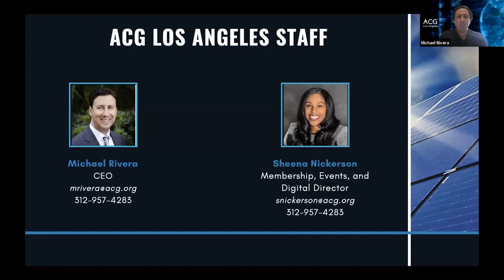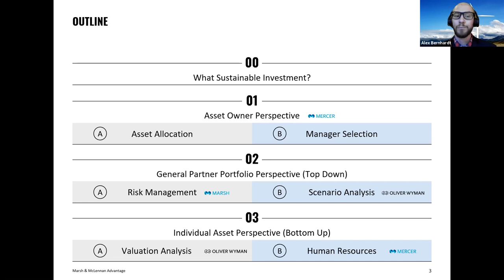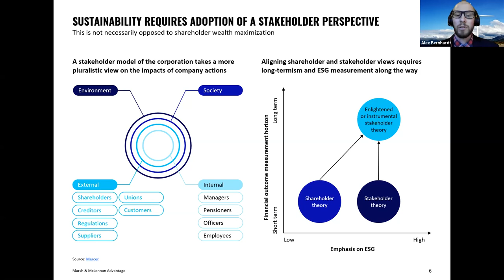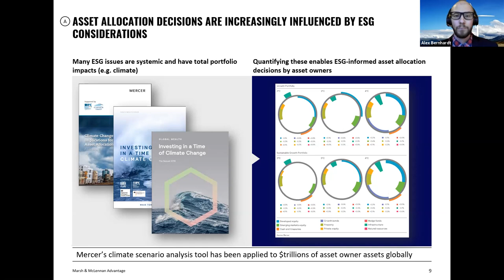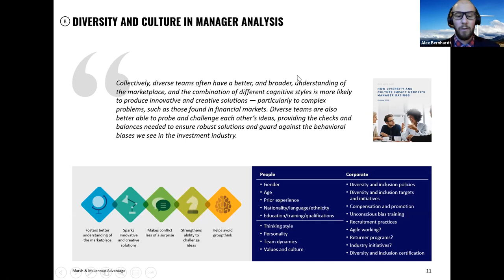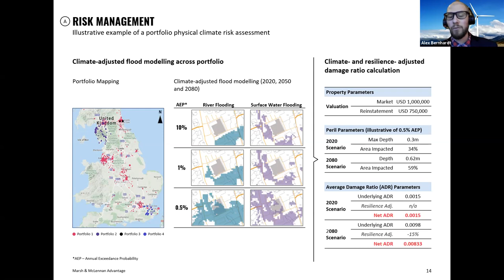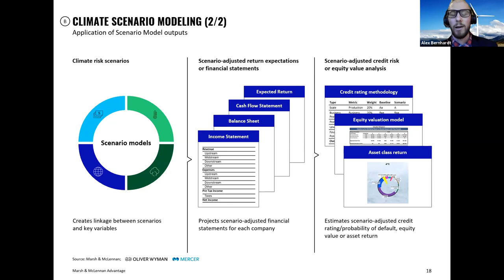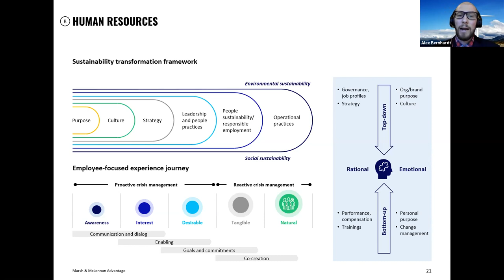Environmental, Social & Governance (ESG): Why It Matters Today in the Middle Market | ACG LA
Alex Bernhardt, Director at Marsh & McLennan Advantage, discusses environmental, social, and governance issues and how the thoughtful application of current best-practices can yield tangible benefits.